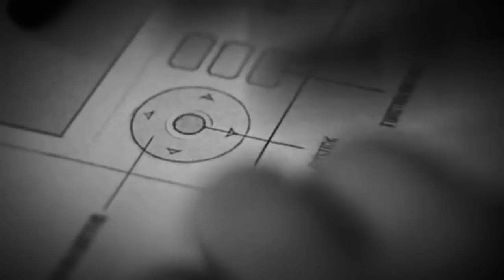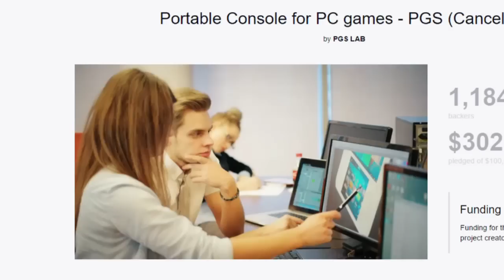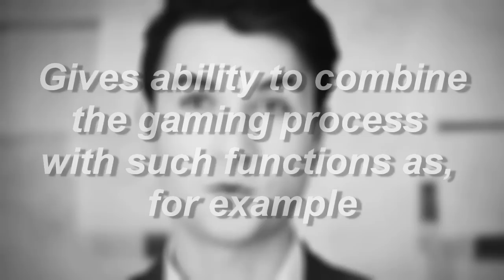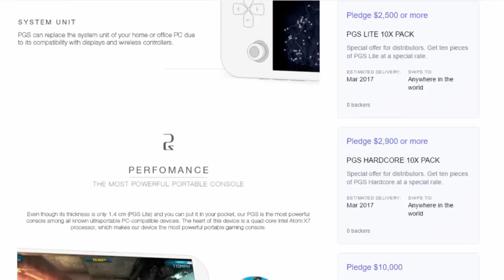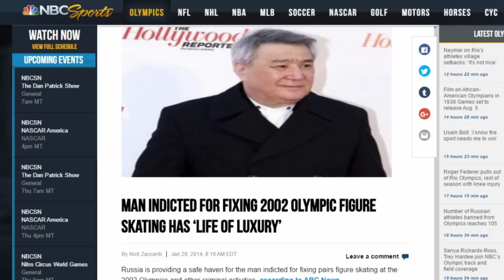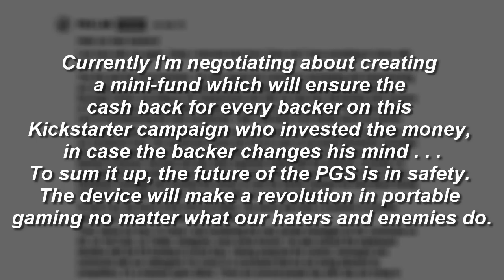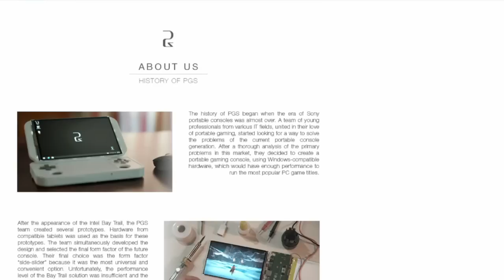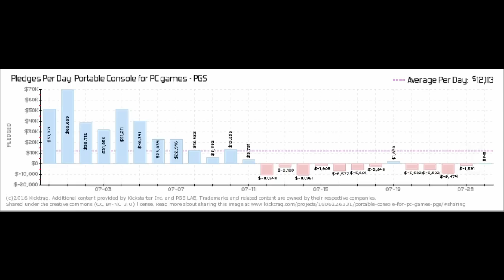PGS - Kickstarter's Portable Console for PC Gaming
I'm happy to share the future of portable gaming with you today! And the best part is that a magical Fairy Godmother is investing in it!